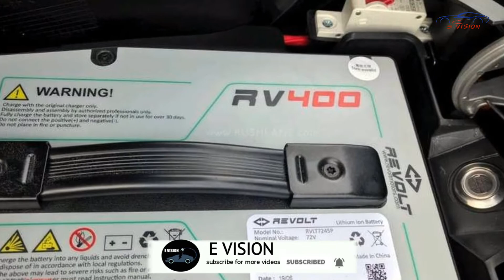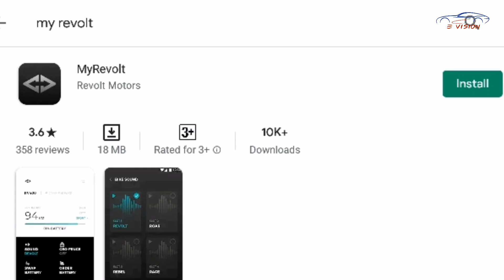Revolt electric bike review|review in Tamil|revolt rv400 tamil| Revolt 400 |E vision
Revolt electric bike review|review in Tamil|E vision